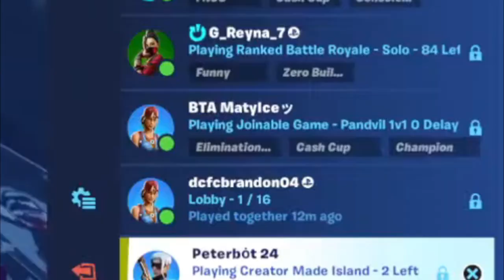2 Points To Almost Qualifying Solo Cash Cup...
BEST FORTNITE CONTROLLER PLAYER IN THE NATION SHOWS OFF HIS LEGENDARY SKILLS ROAD 2

WATCH ME WIN THE FORNITE Cash CUP ON CONTROLLER